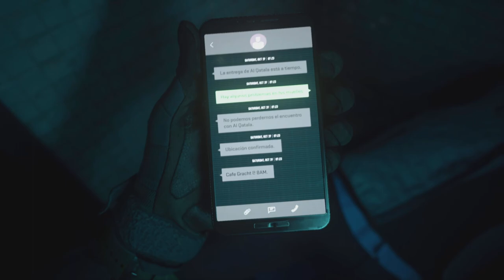مودرن وارفير 2: الجزء الثاني ￼من القصة